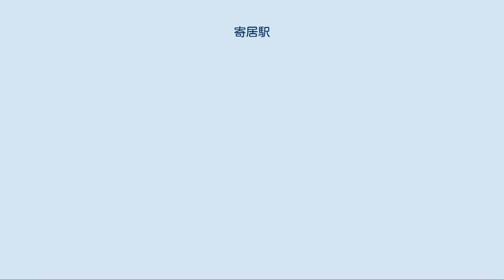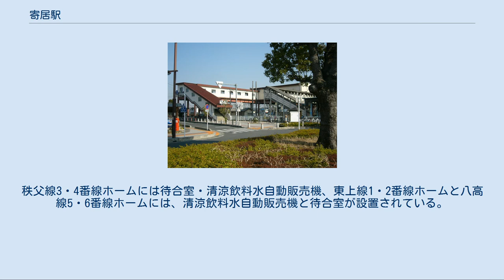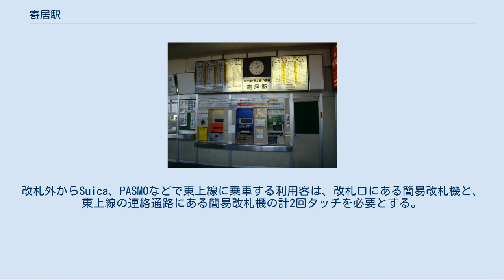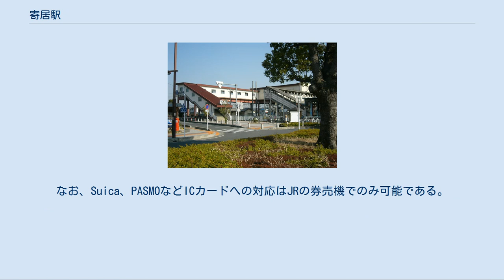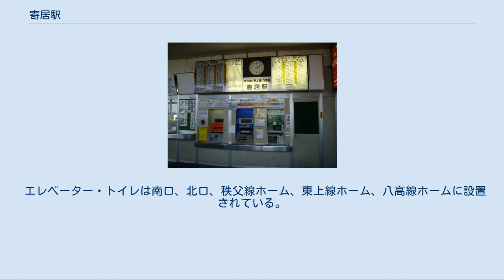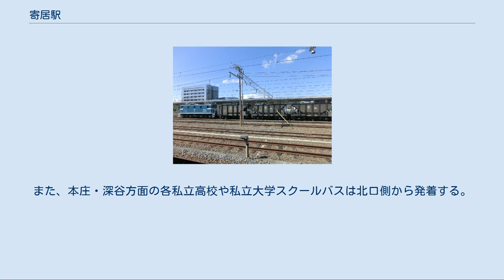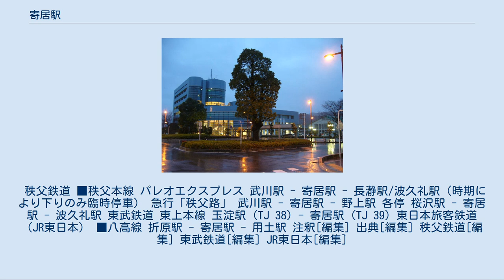寄居駅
寄居駅（よりいえき）は、埼玉県大里郡寄居町大字寄居にある、秩父鉄道・東武鉄道・東日本旅客鉄道（JR東日本）の駅である。
 秩父鉄道の秩父本線（秩父線）、東武鉄道の東上本線（東上線）、JR東日本の八高線の3路線の接続駅となっており、東上線に関しては当駅が終点となっている。
東武鉄道の駅にはTJ 39の駅番号が付与されている。
秩父鉄道の管轄駅で3社線で改札を共用する共同使用駅となっている。
八高線内の休日おでかけパスのフリーエリアは当駅までである。
 1992年（平成4年）春までは、東上線から秩父線への直通特急が当駅を介して直通運転を実施していた。
廃止後にそれまで野上駅まで運転されていた西武鉄道池袋線、西武秩父線からの直通列車が当駅まで延長されるものの、2007年（平成19年）3月6日から長瀞駅までに短縮されている。
 島式ホーム3面6線を有する地上駅で、3社がホーム各1面ずつを使用する。
橋上駅舎を備えている。
 秩父鉄道の直営駅で、東武鉄道とJR東日本は出改札業務を秩父鉄道に委託している。
管理駅として、小前田駅 - 和銅黒谷駅（長瀞駅を除く）間の各駅を管理している。
 JR駅設備については、以前は高崎支社群馬藤岡駅、2013年6月1日からは同高崎駅が管理している。
秩父線3・4番線ホームには待合室・清涼飲料水自動販売機、東上線1・2番線ホームと八高線5・6番線ホームには、清涼飲料水自動販売機と待合室が設置されている。
以前は秩父線ホームに立ち食いそば店が営業していたが2015年4月6日限りで閉店し、長瀞駅に移転した。
 改札内でJR、東武、秩父鉄道相互間で乗り換え可能である。
改札口には、JR東日本の簡易Suica改札機が設置されている。
2007年（平成19年）3月18日からPASMOの利用開始に伴い、東上線の連絡通路と秩父線の階段付近に乗換用の簡易ICカード改札機が設置された。
改札外からSuica、PASMOなどで東上線に乗車する利用客は、改札口にある簡易改札機と、東上線の連絡通路にある簡易改札機の計2回タッチを必要とする。
出場の場合は逆の形で計2回タッチとなる。
これを行わなかった場合は、当駅を含む降車駅で実際の乗車経路とは異なった運賃が差し引かれる。
 自動券売機は各社1基ずつ設置されている（東武、JRは普通回数券も発売可能）。
また、秩父線の定期券やフリーきっぷなどを発売する有人窓口が設置されており、JRや東上線の定期券は寄居発となるものに限り発売できる（ただし手書きの補充定期券のため自動改札利用不可でICカードでの発売もできない）。
なお、Suica、PASMOなどICカードへの対応はJRの券売機でのみ可能である。
なお現在のJR券売機には東上線の乗車券口座があるため、ICカードで東上線の乗車券を購入することができるようになっている。
 東上線用自動改札機が一基のみ設置されていた時期もあったが、他社の乗車券類を間違えて投入するなどのトラブルが相次いだため、2008年（平成20年）6月のダイヤ改正をもって撤去された。
これにより、東上線では唯一の自動改札機非設置駅となった。
 三社線共に発着列車本数は少ないが、特に接続は考慮されていない。
 エレベーター・トイレは南口、北口、秩父線ホーム、東上線ホーム、八高線ホームに設置されている。
 （出典：JR東日本:駅構内図） 近年の推移は以下のとおりである。
 寄居駅付近空中写真（1974年撮影 国土画像情報オルソ化空中写真［国土交通省］より） 橋上駅舎化される前から駅舎があった南口（荒川）側は埼玉県道296号菅谷寄居線（秩父往還）沿いに宿場町としての歴史を持つ商店街が発達している。
南口からは「和紙の里」（東秩父村役場方面）行のイーグルバスが発着している。
武蔵観光が運行する「深谷駅」行と「本庄駅南口」行のバスは、南口からやや離れた商店街（埼玉県道296号菅谷寄居線上）に寄居駅入口バス停にて連絡する。
また、駅南口にはライフ寄居店があったが、2013年8月をもって閉店した。
 北口は橋上駅舎供用開始時に新設された出口で、周辺は元々住宅地であったが、旧寄居中学校跡地に寄居町役場が移転し、行政機能が集積するようになった。
静かな町並みで国道140号沿いにコンビニエンスストアや小売チェーン店などが立地する。
また、本庄・深谷方面の各私立高校や私...